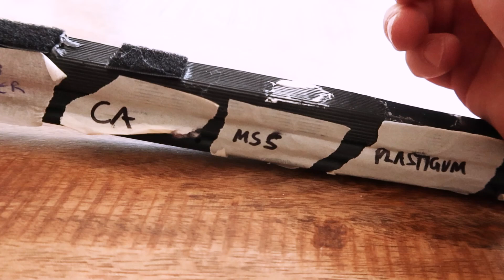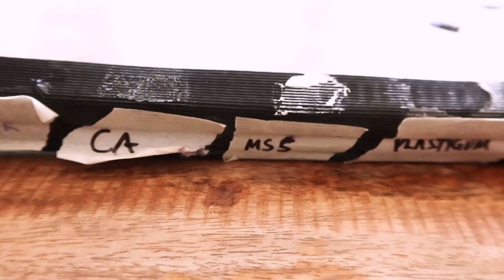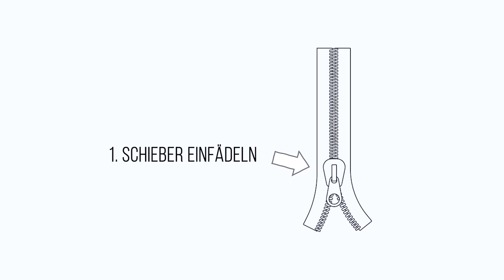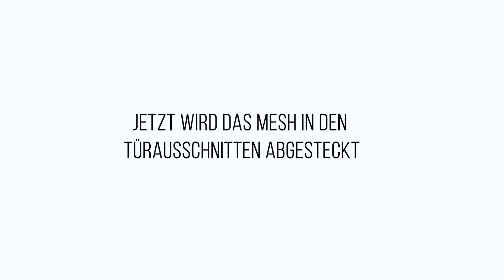Mückengitter Kastenwagen für Heck und Schiebetür - DIY 🦟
WILLLKOMMEN auf unserem YouTube-Kanal!

Mücken, Fliegen und andere Insekten sind sehr nützlich, aber man will sie ja doch nicht wirklich im Van haben, oder?

Vor unserem Unfall hatten wir ein magnetisches Moskitonetz für die Heck- und Schiebetür unseres Ducatos, aber es war umständlich und sehr anfällig.

Heute zeigen wir euch was wir daraus gelernt haben und wie unser neues Moskitonetz gebaut wird, damit ihr es auch für euren Van nachbauen könnt.

Es besteht aus fest verklebtem Klettband und einem Reißverschluss. Der Reißverschluss ist in erster Linie für das regelmäßige Öffnen oder ein-ausbauen des Mosikonetzes gedacht, so bleibt die Klebung und das Klettband möglichst wenig belastet. Im Falle einer Überlastung löst sich die Klettverbindung und verhindert einen Schaden am Netz oder der Verklebung.

Wir hoffen es gefällt euch. Weiter unten linken wir euch die Materialien und Werkzeuge, die wir dafür verwendet haben.

INTRO (00:00)
ACHTUNG BÄR (01:22)
ALTERNATIVEN ZUM DIY MOSKITONETZ (01:32)
NEUES DESIGN UND KLEBERTESTS (02:05)
KLETTBAND IM TÜRRAHMEN VERKLEBEN (05:22)
FLAUSCHBAND MIT REISSVERSCHLUSS VERNÄHEN (05:30)
REISSVERSCHLUSS ZUSAMMENBAUEN - SCHIEBER; EINFÄDLER; STOPPER (05:44)
MESH ABSTECKEN (07:17)
MESH UND REISSVERSCHLUSS NÄHEN (07:37)
TIPPS FÜR DIE HECKTÜR (07:52)
HÜHNER UNTERM VAN (08:35)

KLETTBAND Haken und Flausch

REPARATURSET REISSVERSCLUSS

NÄHGARN POLYESTER schwarz

AHLE zum Entfernen von Zähnen des Reissverschluss

DEKASYL MS 5 KLEBER in schwarz zum Verkleben des Klettbandes an den Türdichtungen

SCHNEIDERKREIDE zum Anzeichnen auf Stoff

Bei Fragen kommentiert gerne unter dem Video oder schreibt eine Nachricht. Besucht auch gerne unsere Webseite.